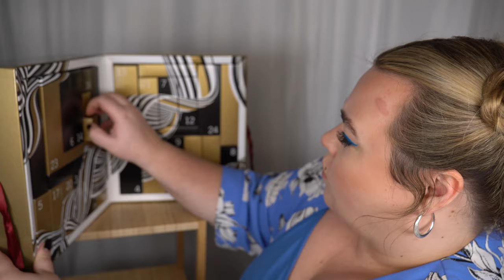ÖPPNAR SCHWARZKOFP ADVENTSKALENDER 2022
♥ Produkter jag nämnt i videon (alla länkar är Reklamlänkar):
Schwarzkopt Adventskalender 2022